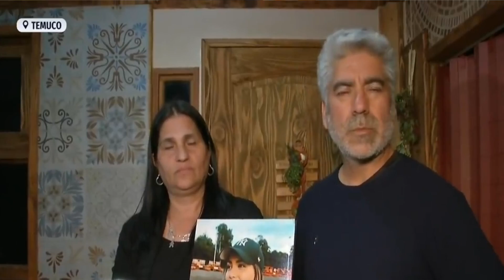CASO ANTONIA BARRA ⚠️Audios de WhatsApp revelaron un CRIMEN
Hola chicos y chicas! En el episodio de hoy voy a presentarles los ANTECEDENTES del CASO ANTONIA BARRA, un caso ocurrido el domingo 13 de octubre de 2019 y que conmociono a CHILE por la dramatica revelacion que unos audios dejados por ANTONIA han revelado. Dejenme saber sus opiniones respetuosas del caso.

xoxo

VaneVane